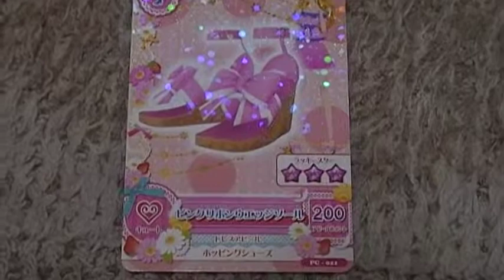アイカツ！ 星宮 いちご シューズ 動画 データカードダスグミ２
やっと２がでました♪　２箱で全１２種類コンプリートできました（＾０＾）！